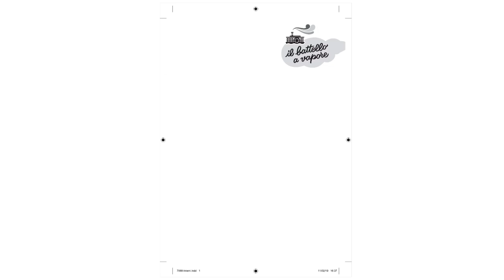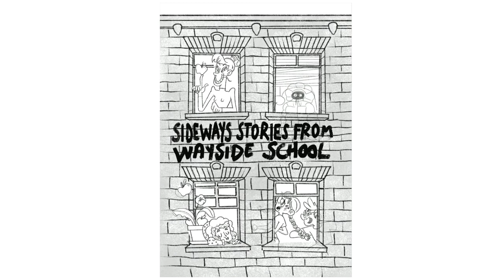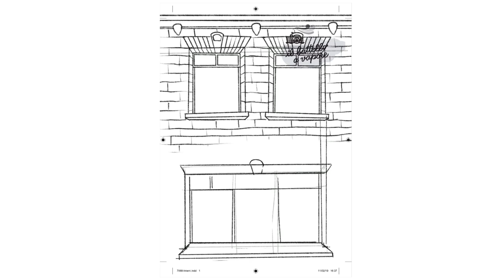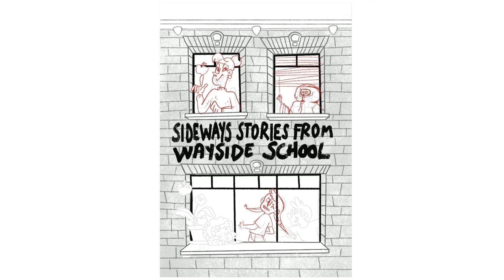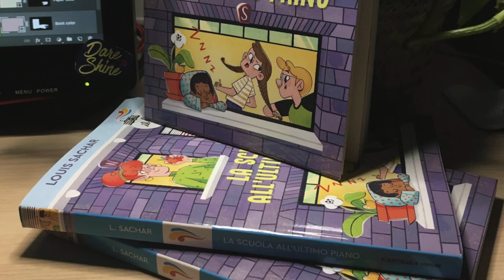How to illustrate a book cover on procreate - Digital Illustration with Procreate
This is the 3 days speed drawing process beside the final illustration.